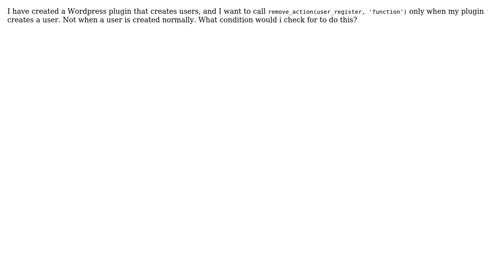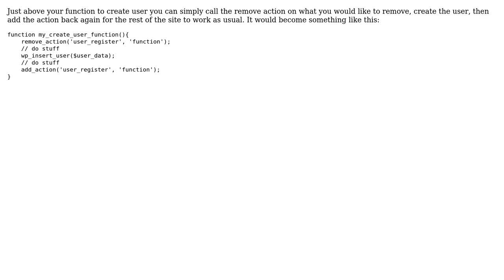Adding a condtion to remove a hook only in my custom wordpress plugin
With thanks & praise to God, and with thanks to the many people who have made this project possible! | Content (except music & images) licensed under CC BY-SA | Music | Images & others | With thanks to user Jonathan Clausen user Diego and the Stack Exchange Network Trademarks are property of their respective owners. You are responsible for your own actions.